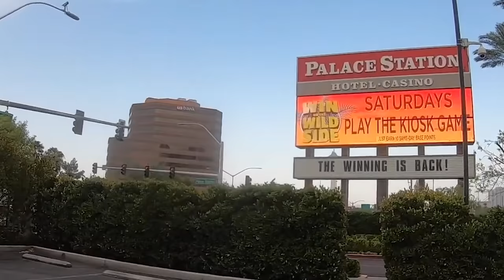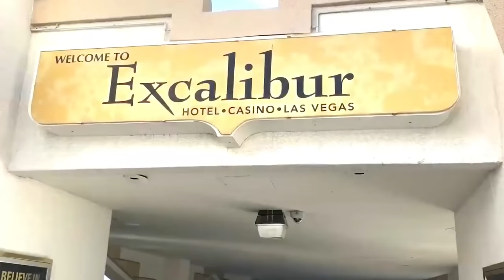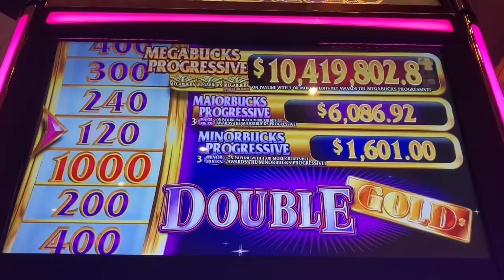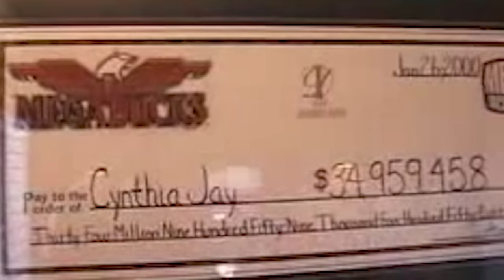Un golpe de suerte: 10 premios millonarios (parte 2)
Empresarios, profesionistas, camareros, todos ellos obtuvieron un premio increíble que dio un giro de 180 grados a sus vidas, y en algunos casos, a la de alguien más. Te contamos más de estas emocionantes HISTORIAS DE CASINO